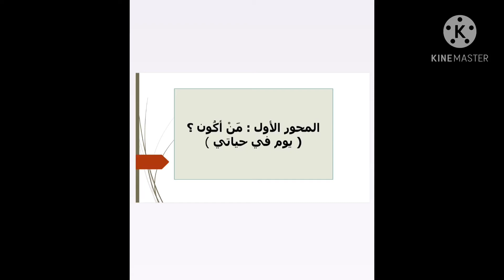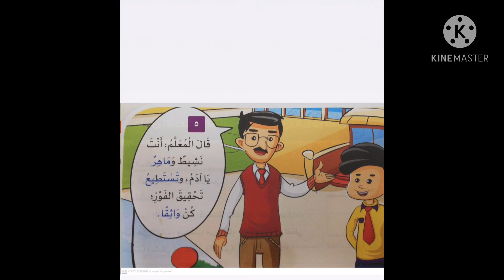23 October 2021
الجزء الثاني من درس أنا أستطيع